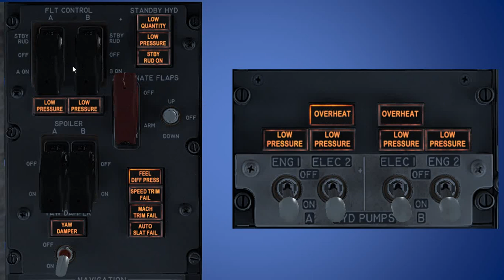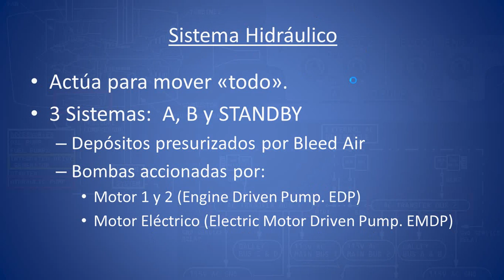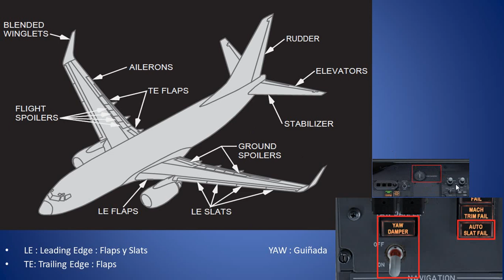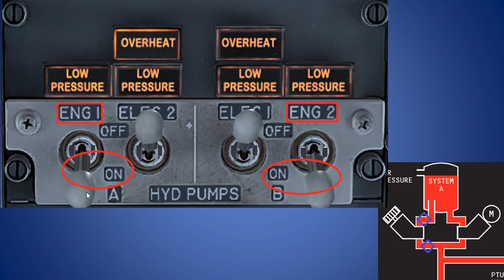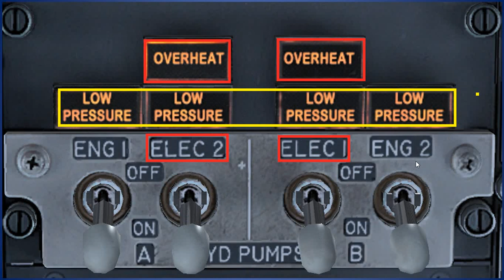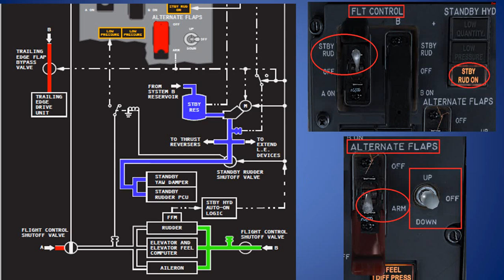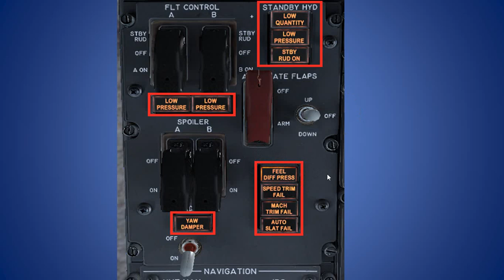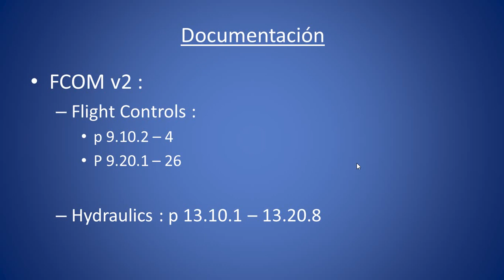737 Sistema Hidráulico (5)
Es el 5º video dedicado a los Sistemas del 737 NGX.